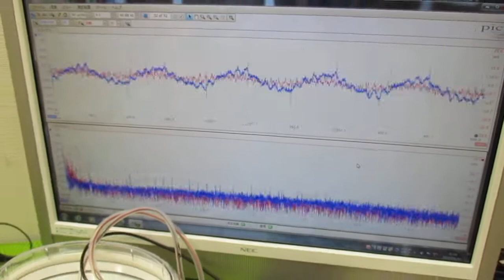メガヘルツの超音波発振制御プローブを利用した実験動画 ultrasonic-labo